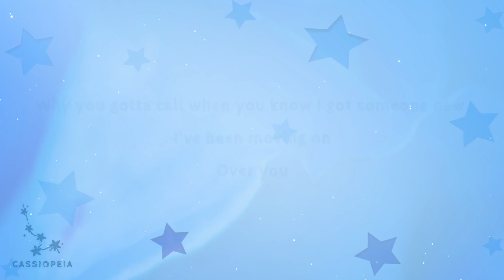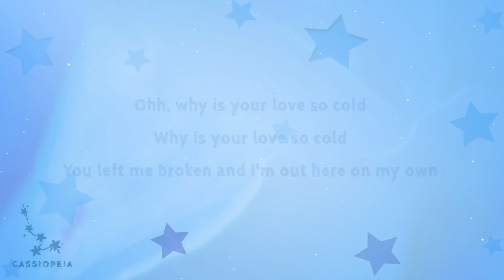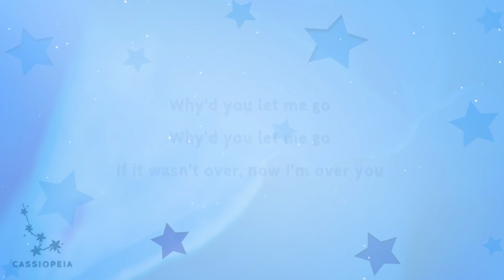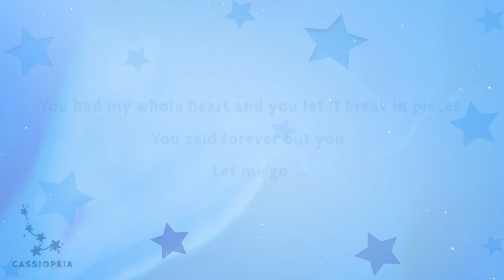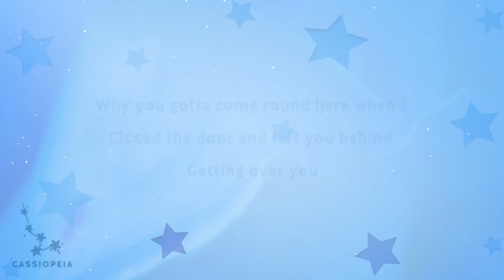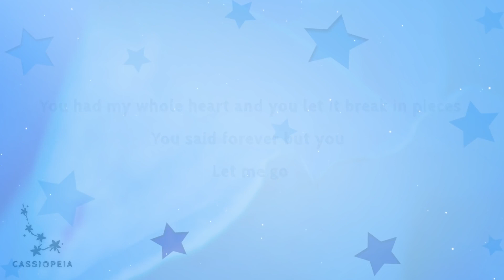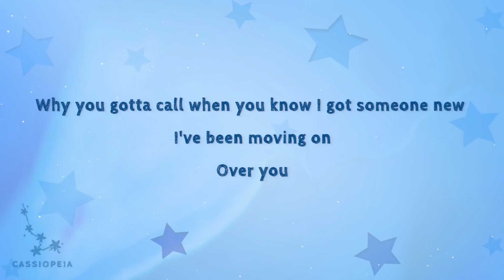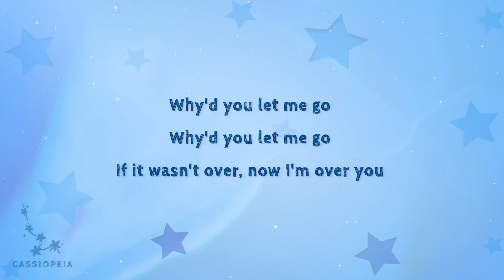[ 1 HOUR ] Coskun – Cold ft Carolyn Thomas (Lyrics)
[ 1 HOUR ] Coskun  – Cold ft Carolyn Thomas (Lyrics)Coskun  – Cold ft Carolyn Thomas (Lyrics)